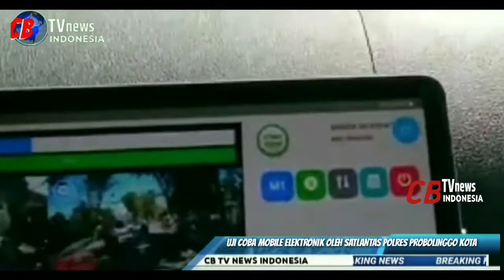UJI COBA TILANG ONLINE ELEKTRONIK (@CB TV NEWS INDONESIA)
Tilang Online di Kota Probolinggo Mulai Berlaku Dua Minggu Kedepan.

CB NEWS PROBOLINGGO.

Polres ProbolinggoKota bakal melakukan penindakan pelanggaran lalu lintas secara mobile.
Penindakan ini dilakukan dengan menggunakan teknologi Integrated Node Capture Attitude Record atau incar.
Mobil Integrated Node Capture Attitude Record, Electronic traffic law enforcement atau ETLE, mobile ini bisa mendeteksi sekitar 100 kendaraan yang melanggar aturan lalu lintas dalam perhari. Kita masih melakukan masa uji coba selama dua pekan.
Kategori pelanggaran, kendaraan tak sesuai spesifikasi teknis, tidak mengenakan helm, dan melawan jalur di jalan satu arah.
Karena masih masa percobaan dan sosialisasi, pengendara yang melanggar tidak ditindak.
Namun usai masa uji coba,semua pengendara melanggar akan mendapat tilang.
Tilangnya tidak di tempat tetapi melalui surat yang dikirim ke alamat pemilik kendaraan.
Saat ada pengendara tanpa helm, mobil patroli membiarkan bukan karena tidak ditindak, namun sudah terdata di sistem, kata Roni paslah perwira polisi pangkat AKP.
Mobil Incar akan berkeliling di wilayah hukum Polres Probolinggo Kota, di jalan raya, maupun jalur arteri.
Selain menindak pengendara tanpa helm dan lawan arus, mobil ini dapat mengetahui kondisi sim, dan STNK.
Pengendara yang melanggar diberi waktu tiga hari.
Bagi masyarakat yang menjual sepeda motornya, bisa koordinasi dengan pembelinya, untuk membayar denda.
karena jika kendaraan yang terkena tilang ini tidak mengurus, nantinya tidak bisa mengurus pembayaran pajak, jelas Roni.
AKP roni menambahkan, dengan adanya sosialisasi ini membuat pengendara baik sepeda motor dan mobil dapat mematuhi peraturan berlalu lintas. Karena dalam masa uji coba banyak pengendara yang melanggar terutama sepeda motor yang tidak sesuai spek, Mulai dari tidak ada spion, hingga menggunakan knalpot brong.